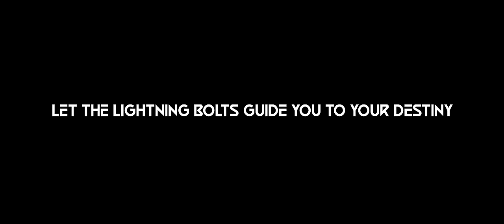XCEPTION - Lightning Bolts (Official Hardstyle Video)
Official Hardstyle Video Clip of XCEPTION - Lightning Bolts

XCEPTION - Lightning Bolts
Release date: 2nd of November 2023
Genre: Hardstyle

Enjoy the video clip: XCEPTION - Lightning Bolts

Videoclip by Crossvideo & XCEPTION